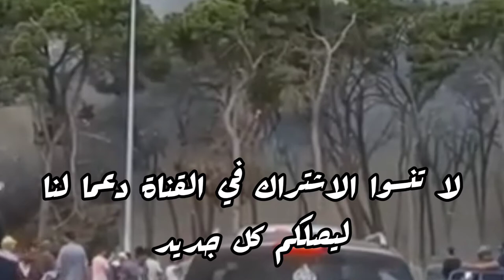شاهد كيف وصلت ألسنة النير ان إلى أحياء سكنية بالعرائش